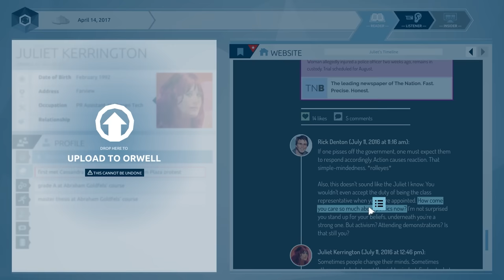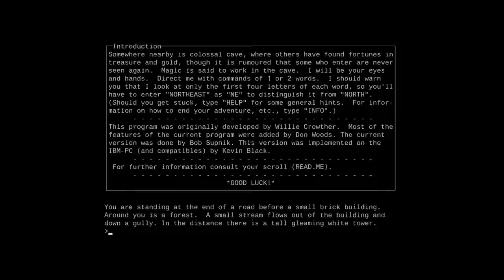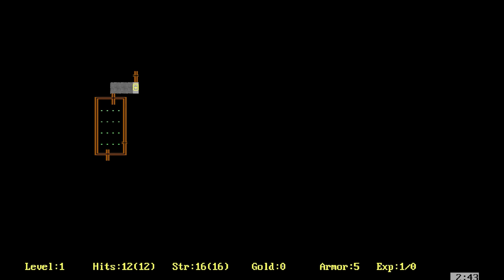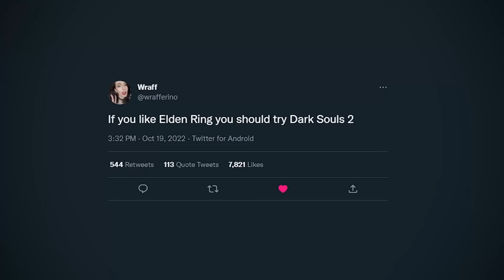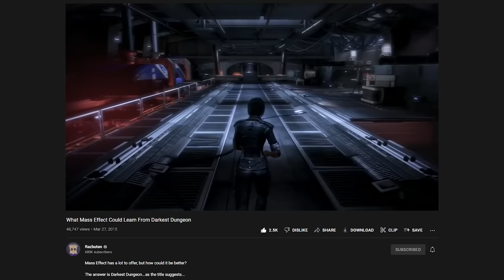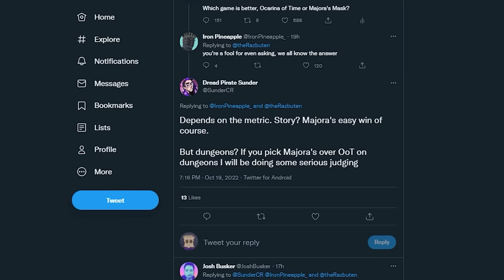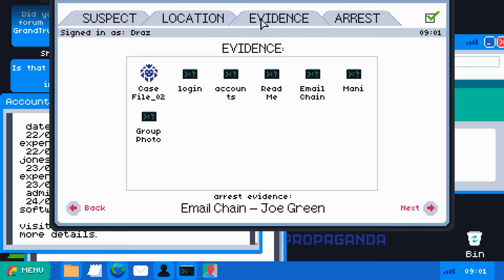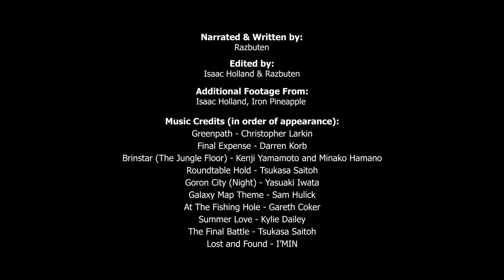Should We Stop Comparing Games To Each Other?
It's risk-free with Nord's 30-day money-back guarantee!

One of the primary ways we talk about games is by comparing them to other titles--sometimes ones that are similar and sometimes ones that aren't. Unsurprisingly this leads to a fair amount of misunderstandings about games, and I think it's worth looking at the major ways comparison influences gaming discourse and discuss whether or not it is net positive or negative. So, consider this video the Dark Souls of video essays, and let's jump into it.

Special thanks to honorary bagbutens Kay Kay and WilliamGlenn8.

An additional thanks to HeavyEyed for looking over the script and Daryl Talks Games for discussing some concepts with me.

0:00 How Comparison Influences Genres
6:24 The Limitations of Using a Game as a Genre
10:56 The Role of Heuristics in Gaming Discourse
16:42 Using Comparison to Determine Superiority
20:09 Conclusion